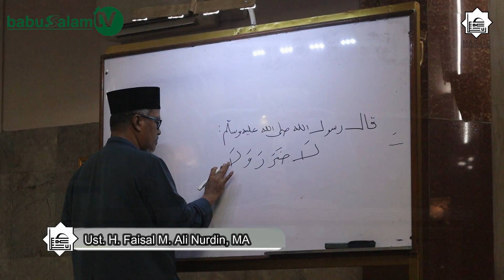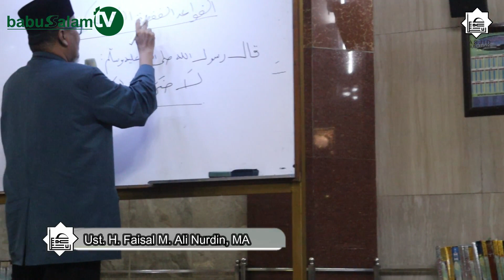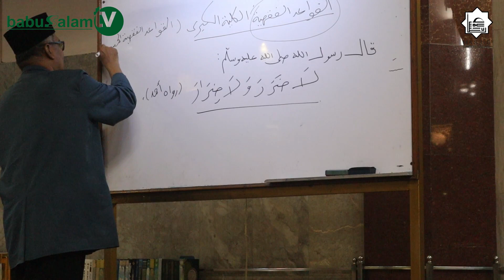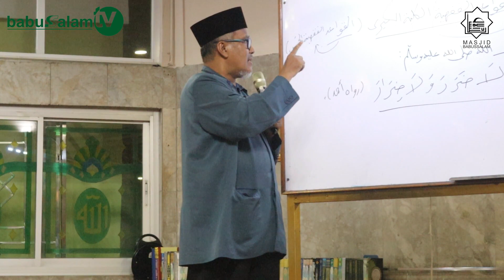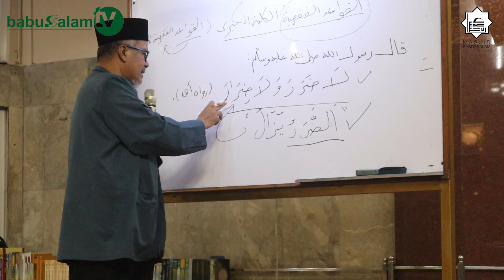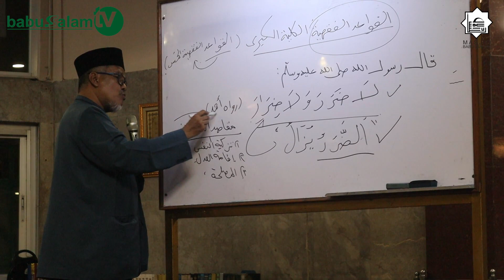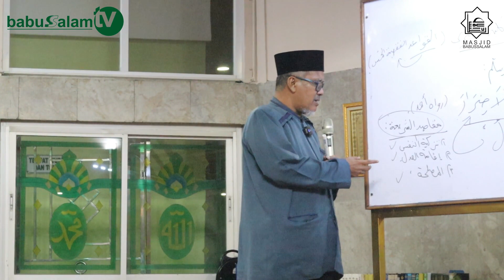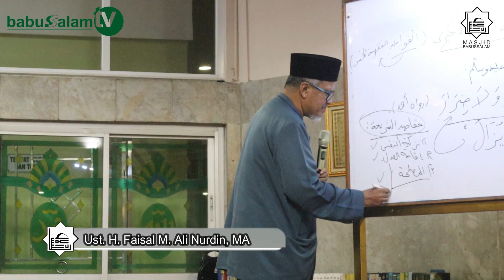Pengajian Jum'at Malm Masjid Babussalam | Ustadz H. Faisal M. Ali Nurdin, MA | 26 aGUSTUS 2023